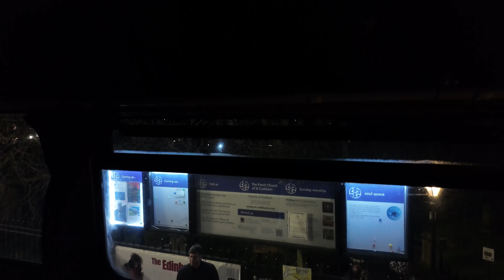059 - รีวิว The Ghost Bus Tour, Edinburgh เป็นยังไง คุ้มมั้ย น่ากลัวแค่ไหน